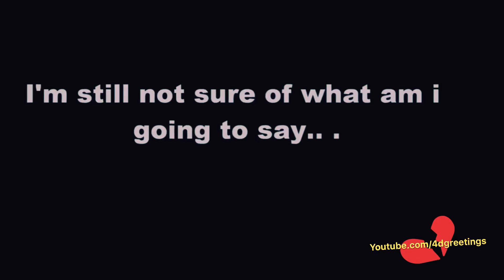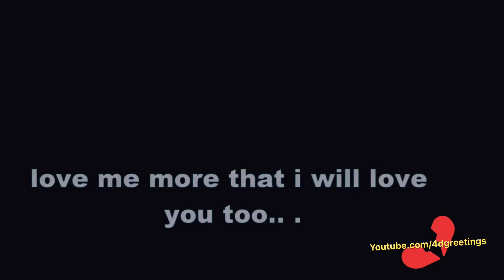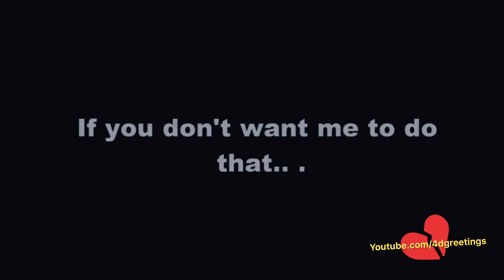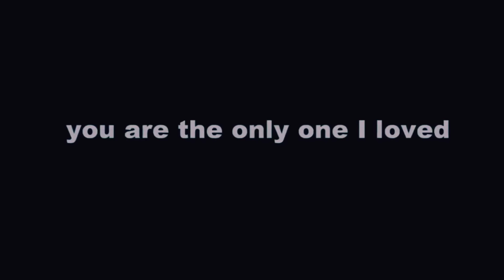I Love You Message ❤️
Share Free Happy Birthday Animated Cards WE ENCOURAGE EVERYONE WHO REALLY LIKED THIS VIDEO TO SHARE IT WITH SOMEONE VERY SPECIAL 💝 For more free birthday cards and gifts 💕
TOTALLY FREE VIRTUAL SPARKLING FREE BIRTHDAY GREETING CARD WISHES WITH EFFECTS. #1 BIRTHDAY CARD SITE IN THE UNITED STATES ! VISIT US TODAY.
SHARE THIS WITH SOMEONE SPECIAL ON FACEBOOK CLICK HERE !!
[VISIT HAPPY BIRTHDAY ] WEBSITE FOR MORE FUN HERE: These cards were inspired by artist taylor swift.

                                                           "Happy Birthday Virtual Greetings a adults america and animal Animals balloon bear birth birthday Birthday . Mother birthday greeting cards Birthday Greetings boy boyfriend boys cake Cake . Postcard cakes captain card cards cat cats Chihuahua chipmunks COQUI creepy cup dad Dancing day dog ECARD eCards et fire works fireworks flowers for free FROG funny german gift Giraffe girls GIRLY grandpa Greeting Greeting . happy greetings grown ups happy happy . birthday happy birthday Happy Birthday Card Happy Birthday Cards Happy Birthday Puppy Happy Birthday Puppy Cards Happy Birthday Quotes Happy Birthday To You Happy Birthday Today Happy Birthday video Quotes Happy Birthday Videos heaven her how ida ideas image KITTEN Kittens kitty lady light make man men Mom mommy monkey Monkeys Mother neon online party pinata post Postcard postcards postcat PUERTO pug puppy quotes red RICAN RICO romantic rose roses Searches related to HAPPY BIRTHDAY CARDS free birthday cards online birthday cards images birthday card with name birthday cards for friends birthday cards for facebook share SIMPLE singing smiling song Songs spiderman supply's Talking teddy teen children tiger to toys unicorn up video virtual Wishes WOMENS you
I love you sms message. Sad happy and deep words of love.

Romantic video with beautiful love messages SMS. Share this with someone special. As they will find the special words to touch their heart.

video searches for this action:
Love, girlfriend, boyfriend, phrases, dedicate, love, relationship, video, message, quotes, Valentine's Day, 2018, Husband, wife, romantic. visit our
We have lost of : "Happy Birthday Virtual Greetings a adults america and animal Animals balloon bear birth birthday Birthday . Mother birthday greeting cards Birthday Greetings boy boyfriend boys cake Cake . Postcard cakes captain card cards cat cats Chihuahua chipmunks COQUI creepy cup dad Dancing day dog ECARD eCards et fire works fireworks flowers for free FROG funny german gift Giraffe girls GIRLY grandpa Greeting Greeting . happy greetings grown ups happy happy . birthday happy birthday Happy Birthday Card Happy Birthday Cards Happy Birthday Puppy Happy Birthday Puppy Cards Happy Birthday Quotes Happy Birthday To You Happy Birthday Today Happy Birthday video Quotes Happy Birthday Videos heaven her how ida ideas image KITTEN Kittens kitty lady light make man men Mom mommy monkey Monkeys Mother neon online party pinata post Postcard postcards postcat PUERTO pug puppy quotes red RICAN RICO romantic rose roses Searches related to HAPPY BIRTHDAY CARDS free birthday cards online birthday cards images birthday card with name birthday cards for friends birthday cards for facebook share SIMPLE singing smiling song Songs spiderman supply's Talking teddy teen children tiger to toys unicorn up video virtual Wishes WOMENS you